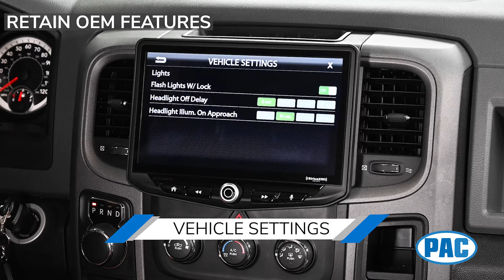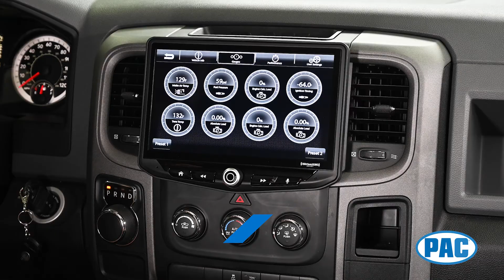PAC's SRK-RAM13H Features Video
Watch and learn about all the new features of your new SRK-RAM13H kit from Stinger featuring PAC integration technology.